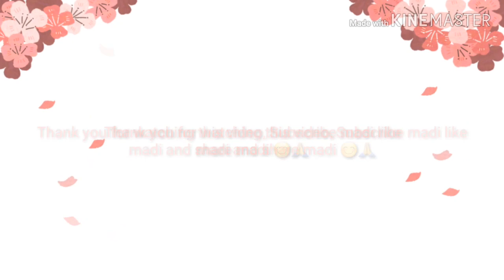Simple Sunday Evening Vlog/Father's Day Celebration/Vlog -1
Father's Day#sunday#eveningvlog/vlog inwithashwini#kannadachannel/organization#fashion#makeup#